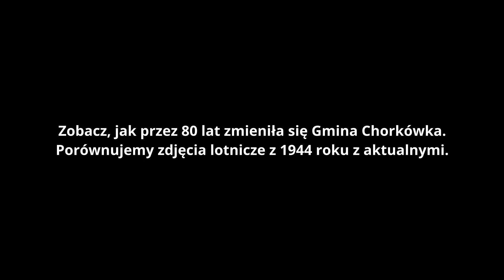Chorkówka wczoraj i dziś: Porównanie zdjęć lotniczych z 1944 i aktualnych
Zapraszamy do obejrzenia naszego filmu, który porównuje zdjęcia lotnicze z 1944 roku z aktualnymi ujęciami miejscowości Chorkówka i okolicznych wsi z obszaru gminy Chorkówka. Ta unikalna prezentacja pozwoli Ci odkryć, jak dawniej wyglądał obszar gminy i jakie zmiany nastąpiły w krajobrazie oraz zagospodarowaniu terenu.

0:07 Gmina Chorkówka
0:17 Chorkówka
0:24 Żeglce
0:33 Zręcin
0:43 Machnówka
0:52 Bóbrka
1:01 Kopytowa
1:10 Poraj, Faliszówka
1:19 Leśniówka
1:28 Kobylany
1:37 Draganowa

Przejrzenie tych zdjęć pozwoli Ci dostrzec nie tylko różnice w krajobrazie, ale także ukazać przemiany od intensywnego użytkowania gruntów do dzisiejszych terenów często porośniętych lasami. Odkryj również wyludnione wioski, których zabudowa uległa zniszczeniu podczas II Wojny Światowej.

Dla miłośników historii publikacja tych fotografii lotniczych z pewnością będzie fascynującym doświadczeniem. Jeśli chcesz samodzielnie porównać te zdjęcia, polecamy odwiedzić stronę Geoportal Na Mapie Na tej platformie znajdziesz narzędzie "Porównaj mapy", które umożliwia analizę zdjęć z 1944 roku w zestawieniu z aktualnymi.

Dodatkowe informacje na temat tego projektu i historii podkarpackich lasów można znaleźć na stronie Tam znajdziesz więcej fascynujących materiałów i treści.

Projekt ten został wykonany przez specjalistów z firmy OnGeo.pl i SmallGIS na zlecenie Regionalnej Dyrekcji Lasów Państwowych w Krośnie. Zapraszamy Cię do obejrzenia filmu i odkrycia historii Chorkówki i jej okolic na własne oczy!